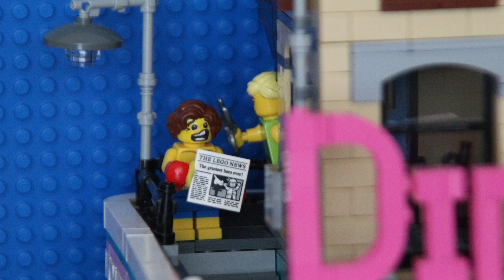Lego Creator 'boxer at the hairdresser''.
Lego stop motion animation. Boxer visited the hairdresser. He escaped unhappy with his haircut to his girlfriend, and she laughed at him.